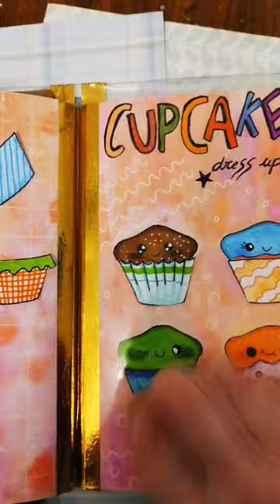Wreck this journal - Cupcake Dress up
Having fun with Wreck this journal: watercolor, paper, transparent film, black pen, color pencils, double side tape and scissors.

Cupcake dress up is still unfinished, but I need to share it.